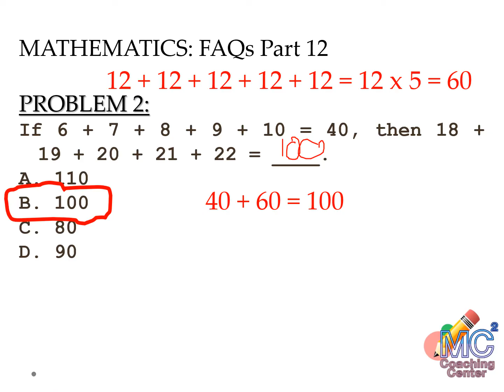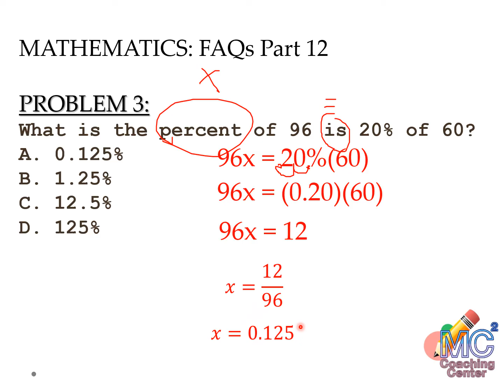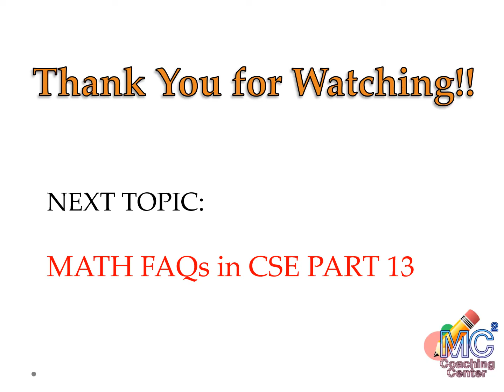CIVIL SERVICE EXAM REVIEW MATH PH FAQs PART 12